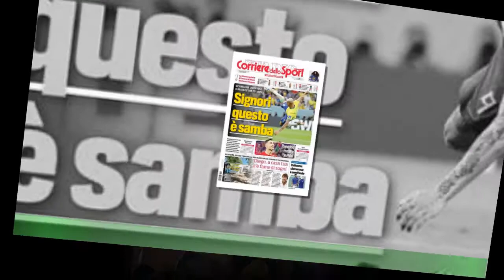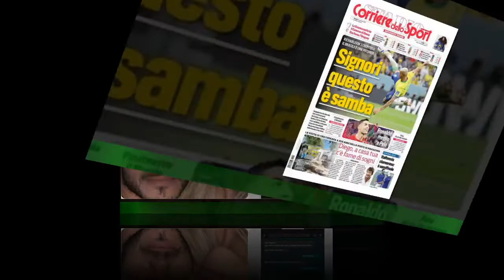Icardi pubblica i messaggi di Wanda WhatsApp: uno dei retroscena era vero!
È tornato il sereno tra Wanda Nara e Mauro Icardi . "A volte anche le favole Disney hanno un secondo tempo",ha scritto nei giorni scorsi l'attaccante del Galatasaray sui social, pubblicando una foto in compagnia della moglie con cui i due hanno urlato al mondo di essere tornati insieme.Ma se tutto è bene quel che finisce bene, forse Maurito non ha ancora digerito i commenti maligni che gli sono stati rivolti ai tempi della seconda separazione e ha voluto rivelare di aver avuto ragione fin dall'inizio.